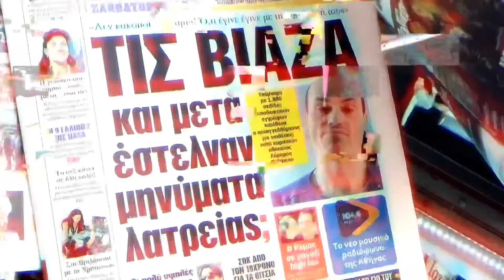The Real Athens Premature Christmas Decoration Αθήνα χριστουγεννιάτικος στολισμός